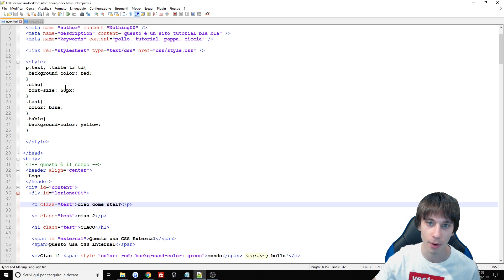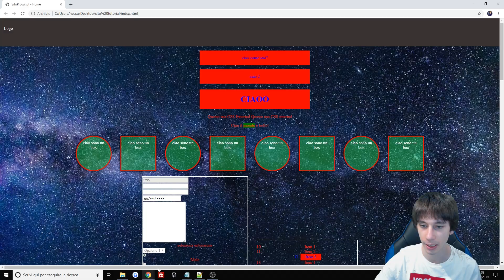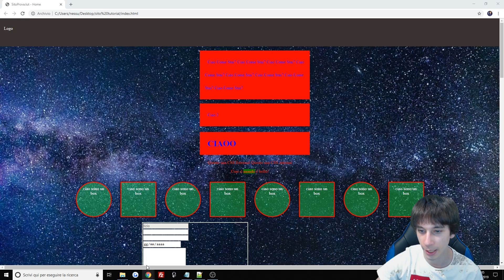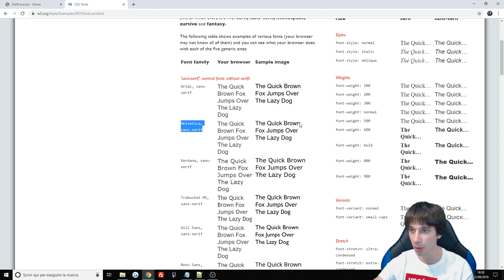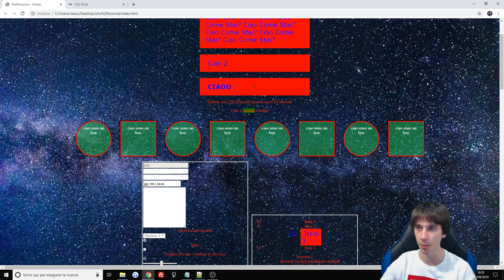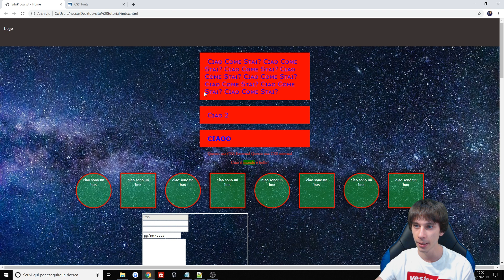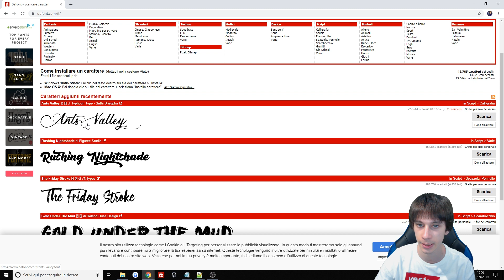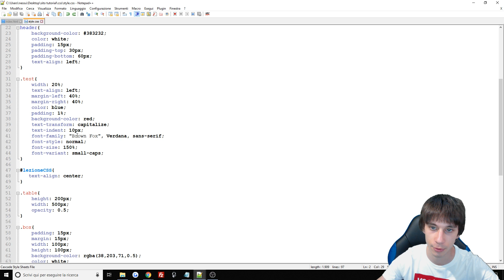MODIFICARE IL DESIGN DEL TESTO IN CSS - Corso HTML/CSS #16 | Vita Da Founder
Salve gente, nel video di oggi vediamo come modificare lo stile del testo, paragrafi titoli ecc.. come personalizzarli e coma modificare il font importandone anche uno personalizzato.

► Postazione:
PC: i7-8700k
16GB DDR4 3200MHz (2x8)
512GB SSD
250GB SSD
1TB HDD
GPU: GTX 1080 8GB
PSU Thermaltake 730w modulare
► Monitor 2x AcerK222HQL 22''
► Tastiera KLIM LED
► Casse Trust cps320
► Microfono Blue Yeti
► Mouse Gaming T80